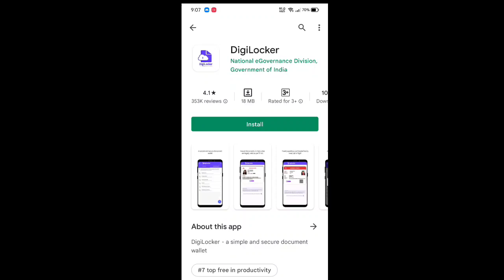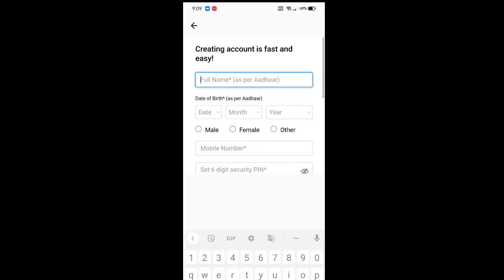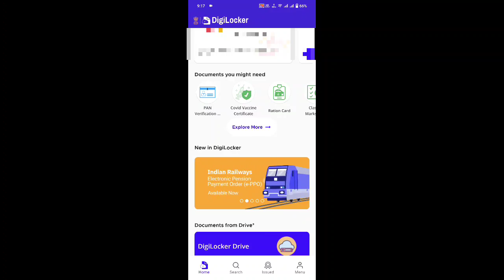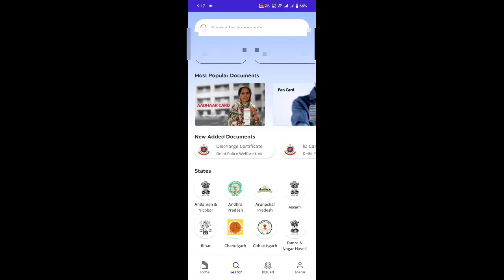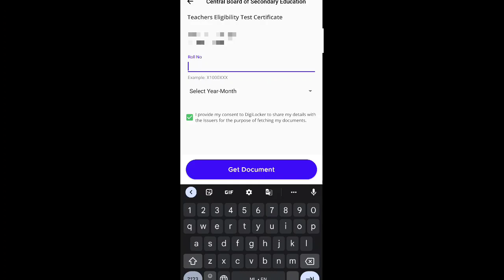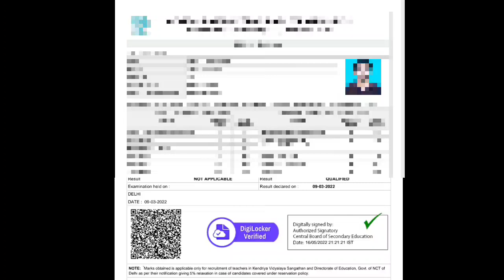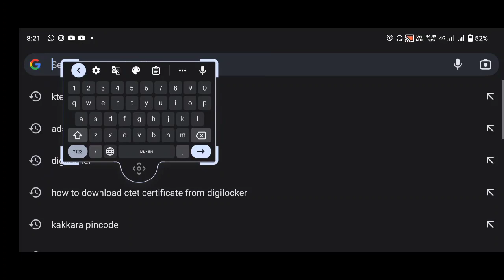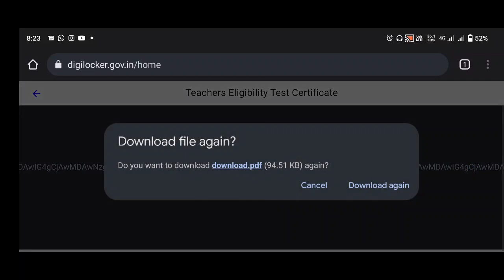C TET DECEMBER 2021 CERTIFICATE വന്നു.../ Digilocker Download ചെയ്യാം/complete demo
CTET certificate